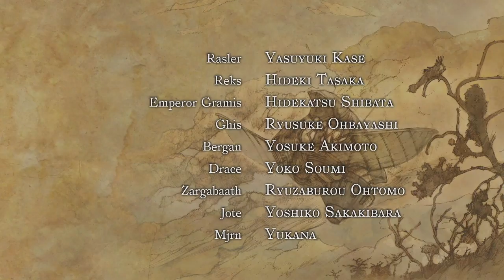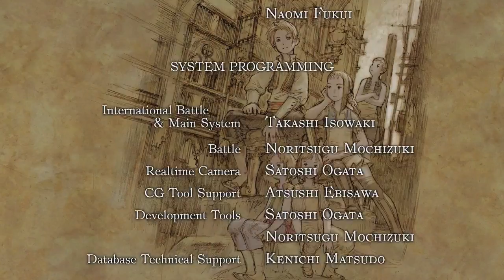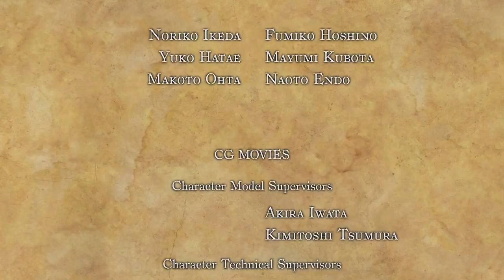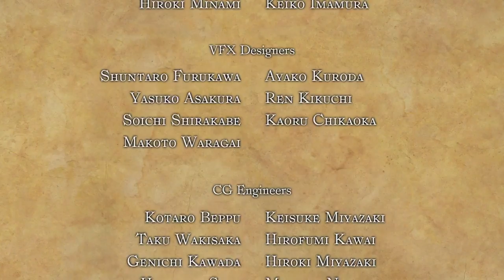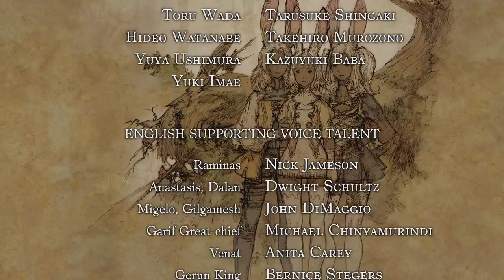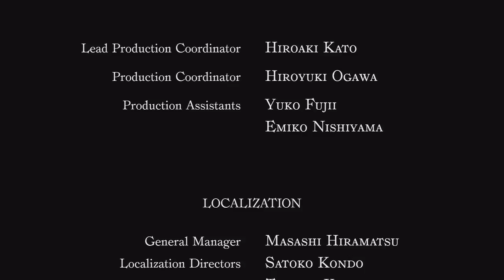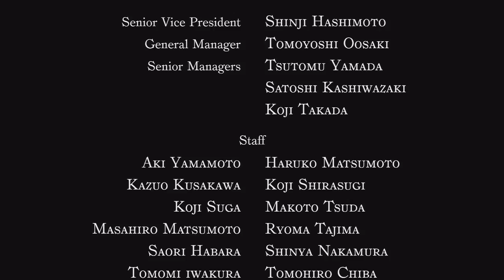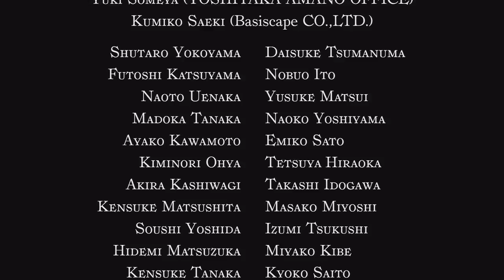Final Fantasy XII: The Zodiac Age - New Game Minus (NG-) - Day 15, Story End (PC Version)